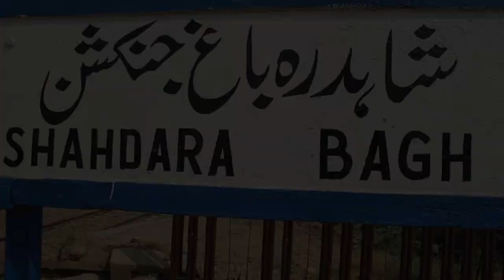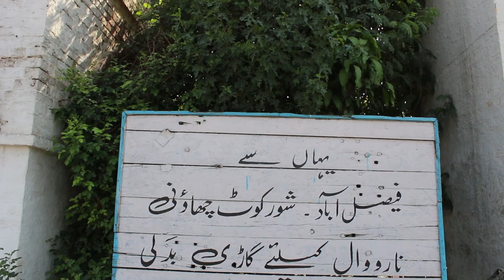Shahdara Railway Station || Railfanning At The Junction Of Three Routes || Railfanzilla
Assalam O Alikum!! I visit Shahdara railways station on
(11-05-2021).Shahdara railway station which is a junction where three railway tracks diverge
1-(Lahore-Faisalabad-Khanewal Branch Line)
2-(ML1 Karachi-Lahore-Peshawar Main Line)
3-(Lahore-Narowal-Sialkot Branch Line)
The Station is so beautiful and i also hear beautiful voice of koyal bird.